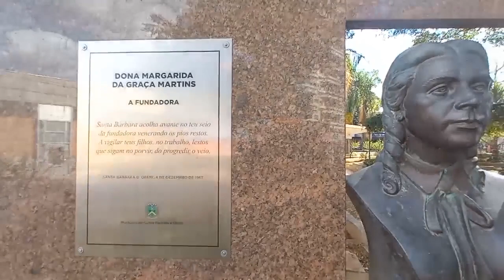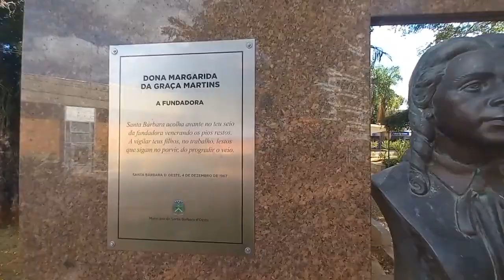Personagens de Santa Bárbara #22 | Convidada: Carol Gennaro - Mentora de Mulheres Empreendedoras